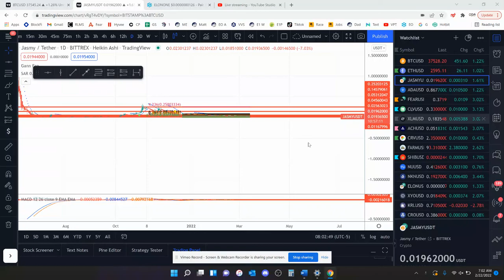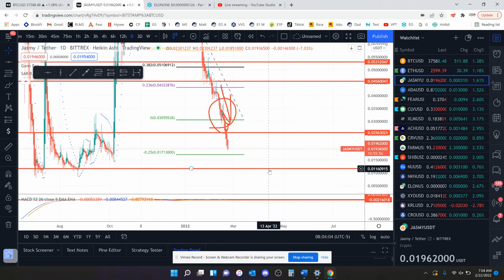JASMY Crypto Coin TA Update 2-22